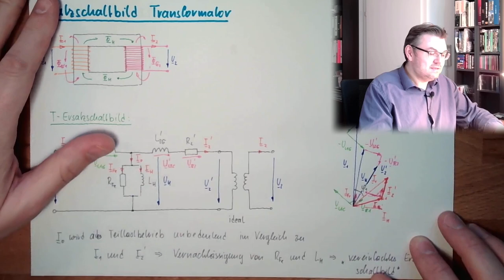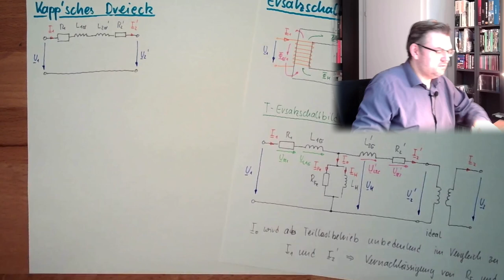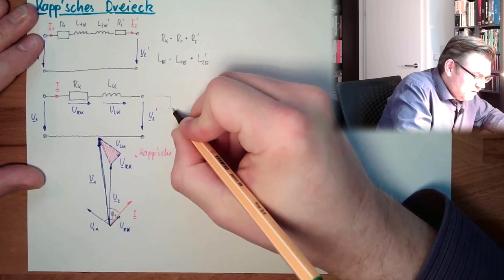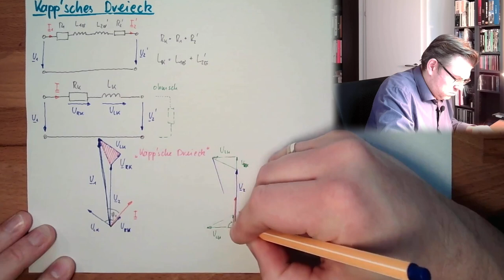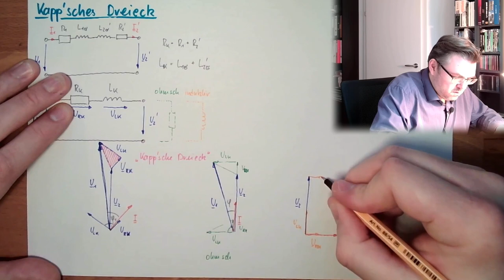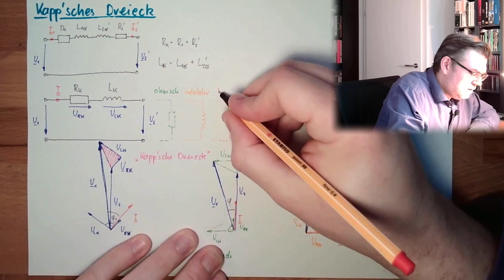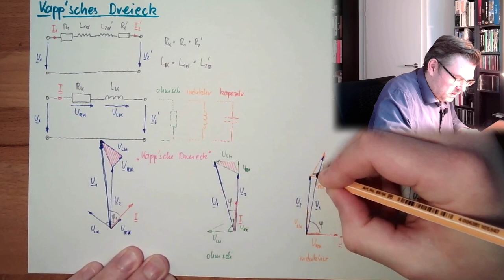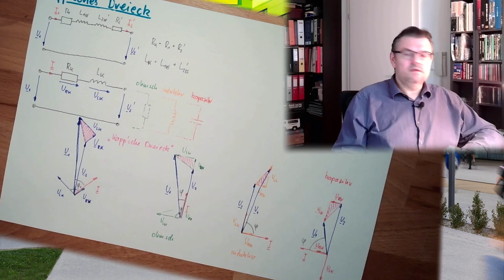TR 07: Kapp'sches Dreieck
Wenn man die Hauptinduktivität vernachlässigt so kommt man auf ein vereinfachtes Ersatzschaltbild und zwischen Primär- und Sekundärseite  erhält man das "Kapp'sche Dreieck". Wie dieses entsteht und zu interpretieren ist hören wir in diesem Video.